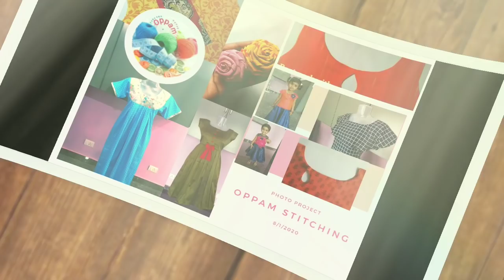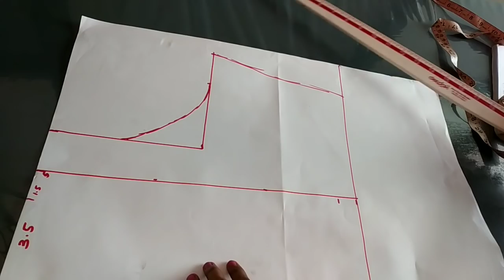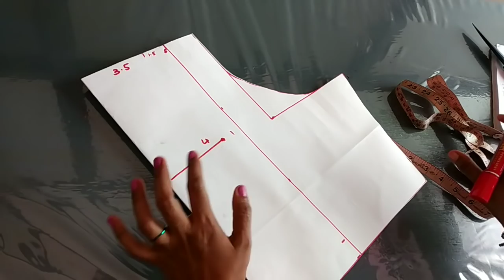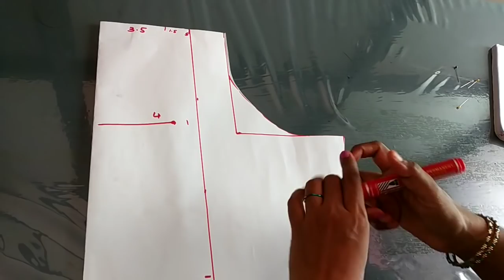Attaching invisible zipper on Feeding kurti Malayalam